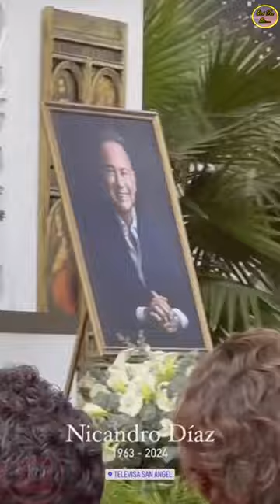La Actual Novia De Nicandro Díaz No Asistió A Su Funeral, La Ex Esposa Se Lo Impidió